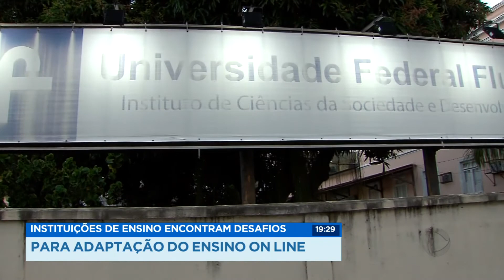Instituições de ensino encontram desafios para adaptação do ensino on-line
Com a autorização do MEC para a educação à distância nos cursos superiores até dezembro, instituições públicas de Campos correm contra o tempo para que os conteúdos digitais finalmente cheguem de forma eficiente aos universitários. Desde o início da pandemia do coronavírus, vários estudantes encontram desafios diante dos computadores.